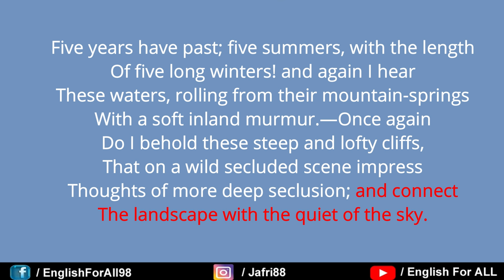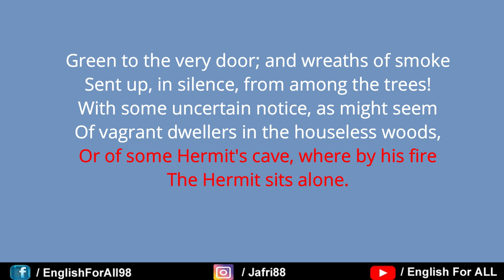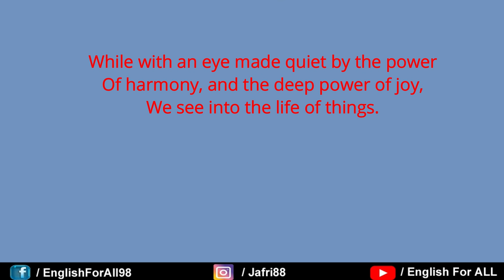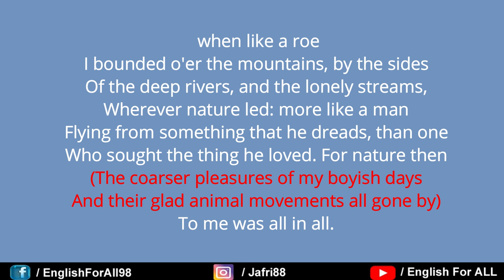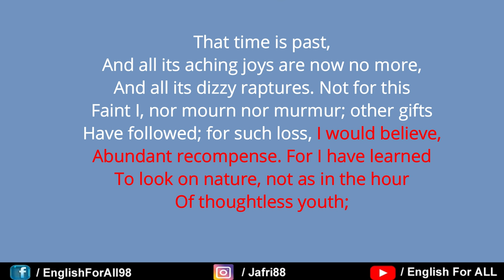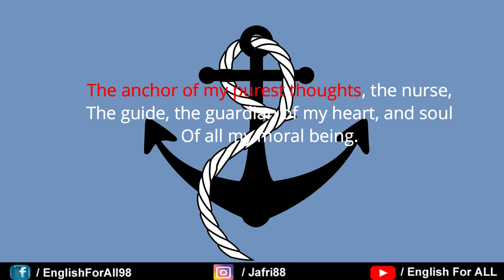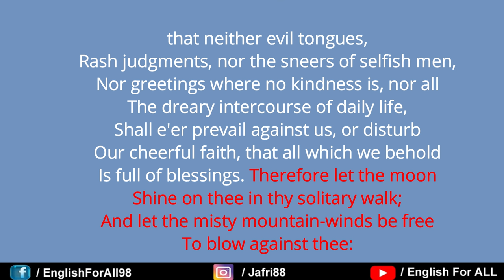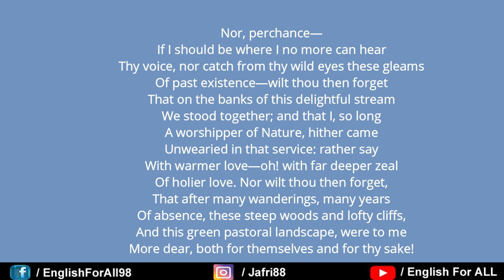Tintern Abbey summary in Hindi | lines written a few miles above tintern abbey | William Wordsworth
Lines Written a Few Miles above Tintern Abbey is a poem by William Wordsworth. The title, Lines Written (or Composed) a Few Miles above Tintern Abbey, on Revisiting the Banks of the Wye during a Tour, July 13, 1798, is often abbreviated simply to Tintern Abbey, although that building does not appear within the poem.